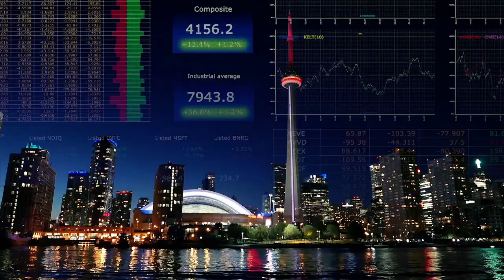Immigrate to Canada | Canadian Visa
Ready for the adventure of your lifetime? Apply for your Visa to Canada today  Travel, study, work and live in Canada - we make getting your visa simple.

Diverse, beautiful, full of opportunity and excitement, there is no country quite like Canada. Every year, thousands of people from all over the world choose to live and work in Canada. And now it's your turn!

No matter where you live in the world, CanadianVisa.org can help you succeed in applying for your visa to Canada. Our Regulated Canadian Immigration Consultants (RCIC), will guide you through your Canadian visa application process and ensure all your documents are submitted correctly and on time.

Apply today on our website CanadianVisa.org and your personal account manager will contact you to discuss your application.

Canadianvisa.org – we make immigration simple